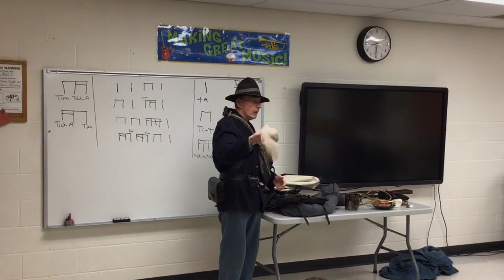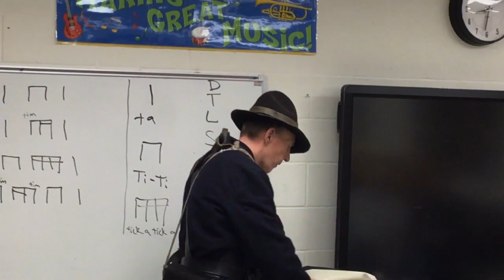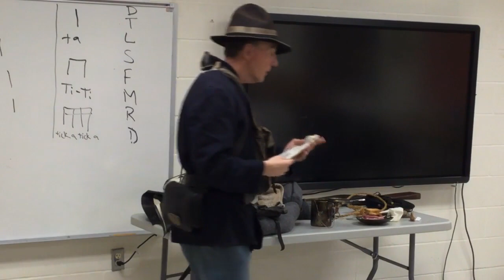Wadsworth Area Historical Society: Civil War Union Soldier